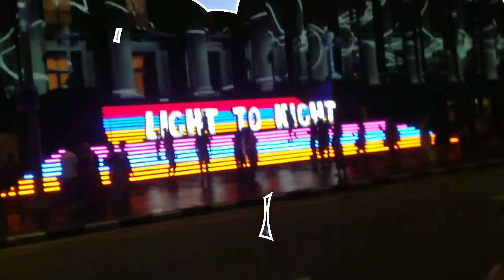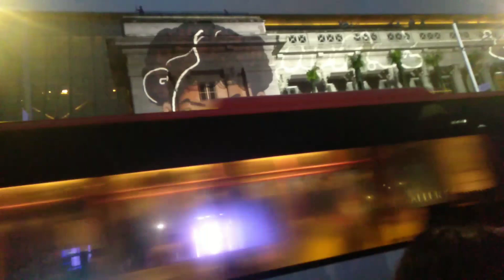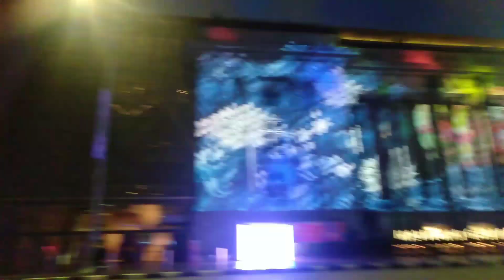LIGHT TO NIGHT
Light to Night is at National Gallery Singapore.
This is a festival vibes that closer to Art.
Light Night with new installation, the Iconic Art Skin on Monument.